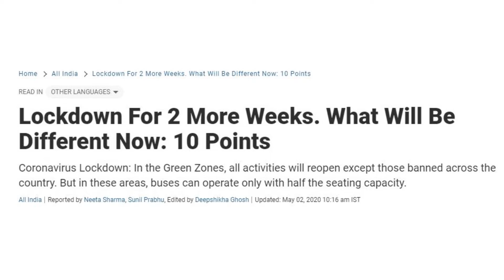NEVER DELETE YOUR PHOTOS - IN HINDI - BY SACHIN CHAUHAN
Description

My Name is Sachin Chauhan. I am an India based Street Photographer. My Youtube Channel name is Sachinphotography9. This is a Hindi Photography Channel where you get to watch photography tutorials and lessons in Hindi. By the use of this Hindi Photography YouTube Channel I want to help all the aspiring and enthusiastic photographers and enable them to learn photography in Hindi. He loves sharing his knowledge about photography with fellow aspiring photographers in the form of videos and vlogs.